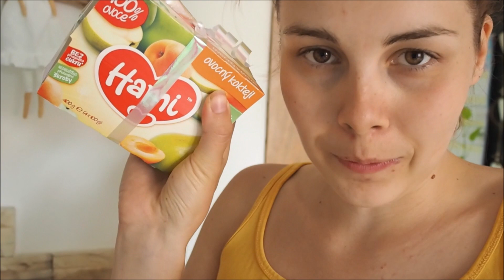Terezky NAROZENINY | PAŘBA ROKU !!!